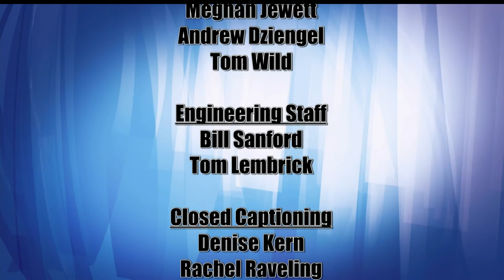Lakeland Currents 1026 - Face It TOGETHER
The American Medical Association first classified addiction as a disease sixty years ago, yet it has been reported that 90 percent of people suffering from addiction will not seek help in any given year. 75 percent will never seek help or treatment.  But there is a nonprofit organization in the area that is seeking to change that.  Face It Together Bemidji opened last year, providing recovery coaching and support services to those suffering from addiction and to the loved ones of those with addictions.

On this episode of Currents, we welcome to the program Margot Kelsey, the executive director of Face It Together Bemidji, and Warren Larson, president of the Face It Together Bemidji board of directors.  Together, they are going to tell us all about the organization and how it is fostering long-term wellness throughout the community.